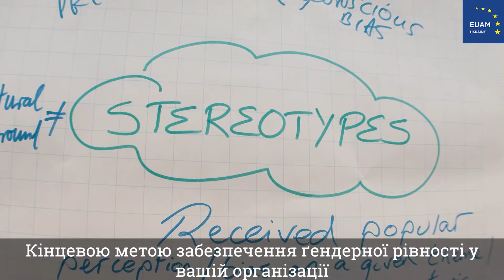Ґендерно відповідальне лідерство в Консультативній місії ЄС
Ґендерна інтеграція набуває все більшого значення для українських партнерів Консультативної місії ЄС, але не менш важливо активізувати зусилля щодо впровадження цієї культури в самій КМЄС.